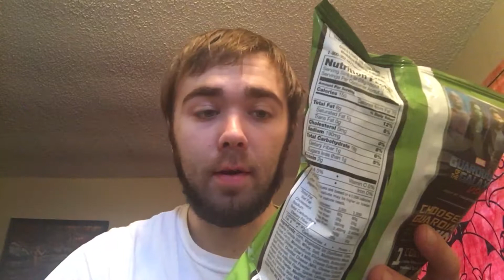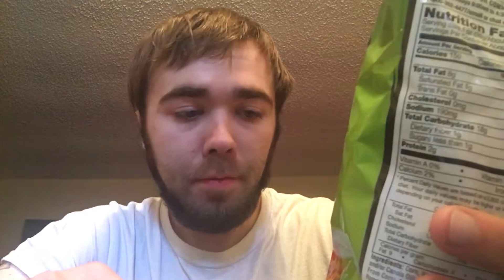Stash Review's Doritos Poppin Jalapeno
Hey guys its your boy DJ Stash with another review with this time being